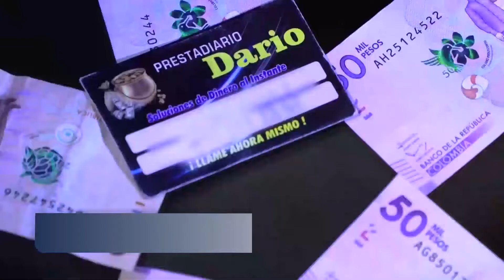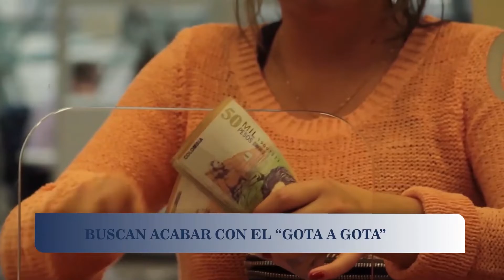Magazín Cámara Legislativa: CREDITOS GOTA A GOTA. Emisión 27 de marzo de 2022.